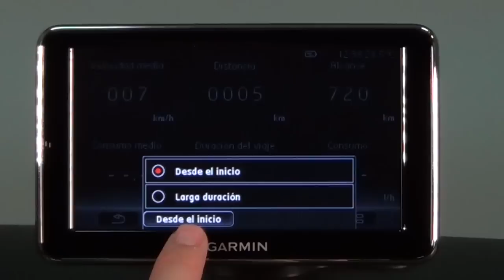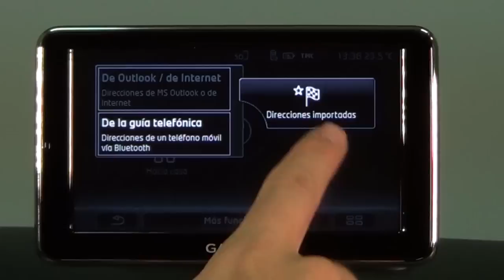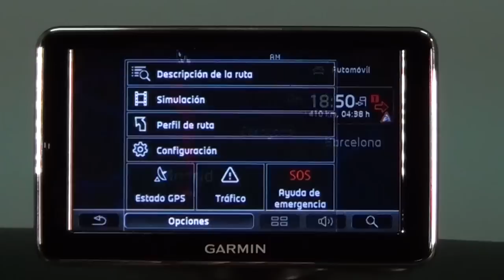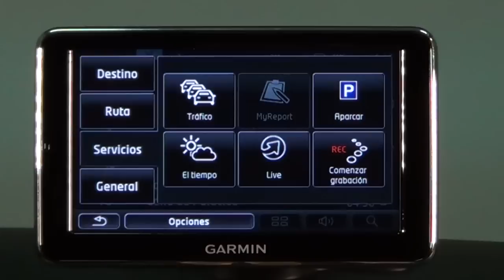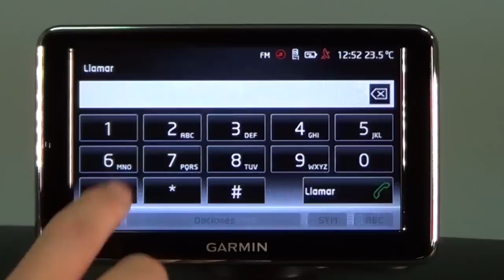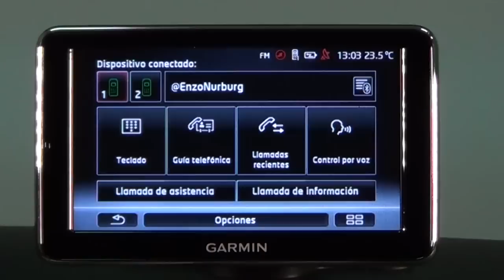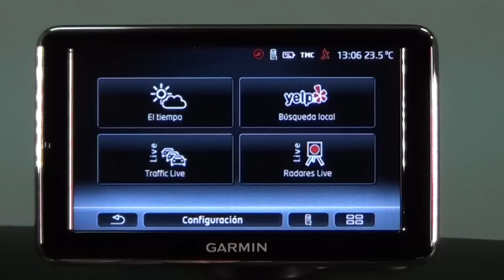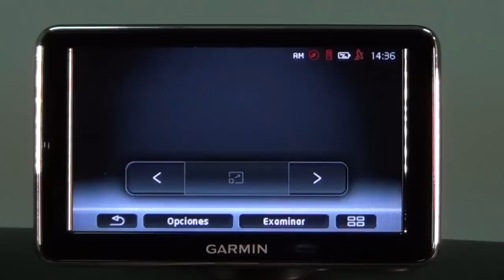SEAT Ibiza. Modelo 2012. Análisis del sistema SEAT Portable System Live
Realizamos un completo análisis sobre el funcionamiento del sistema portátil con pantalla táctil de 5 pulgadas, SEAT Portable System Live. Este sistema forma parte del equipamiento de serie en toda las versiones ITECH y CUPRA de la gama SEAT Ibiza.